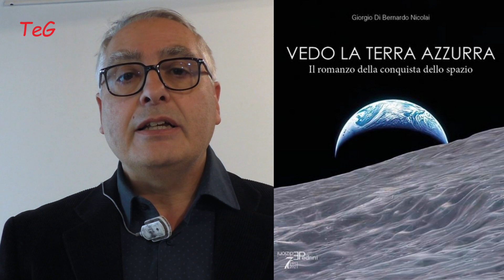Vedo la Terra azzurra - libro di Giorgio Di Bernardo Nicolai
Giorgio Di Bernardo Nicolai presenta il suo libro "Vedo la terra azzurra - Il romanzo della conquista dello spazio" (Edizioni Pedrini).
Per una più ampia esposizione vedere il video registrato il 16 dicembre 2023 a Borgofranco d'Ivrea in occasione della Giornalta Nazionale dello Spazio.
Un libro che racconta la storia della conquista dello spazio, ma che si legge come un romanzo. Il romanzo di uomini visionari che anticiparono un futuro che altri realizzarono con imprese che rimarranno nella memoria dell'umanità.
La narrazione è accompagnata da foto e grafiche, a volte restaurate digitalmente, che ripercorrono le stesse vicende raccontate, ma facendo ricorso alla suggestione che solo le immagini possono dare. L'impatto emotivo è aumentato da brevi interviste a personaggi straordinari: Luigi Broglio, padre dell'astronautica italiana e mondiale; Carlo Rubbia, premio Nobel per la fisica; Charles Elachi, già responsabile per la NASA-JPL dell'esplorazione del sistema solare; Massimo Comparini, AD di Thales Alenia Spazio industria leader nella realizzazione di moduli spaziali; Paolo Nespoli, astronauta dell'Agenzia Spaziale Europea; solo per citarne alcuni.
Aneddoti, citazioni, schede e un glossario accompagnano e arricchiscono il testo rendendolo ancora più dinamico.
Quando uscì la prima edizione, 25 anni fa, venne considerato da molti nel settore il più bel libro dell'astronautica scritto in Italia e forse in Europa. Ora, è migliorato e aggiornato al 2023.